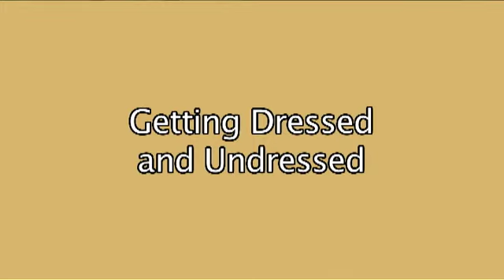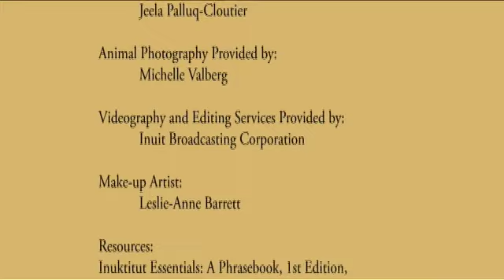Inuktitut Podcast Project - Cubby Room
This is a video podcast for the Inuit Cultural Online Resource.  This video is part of the Inuktitut Podcast Project.  This video is part of a series to teach the fundamentals of Inuktitut in the south North Baffin dialect. To learn more about Inuit culture visit icor.ottawainuitchildrens.com.